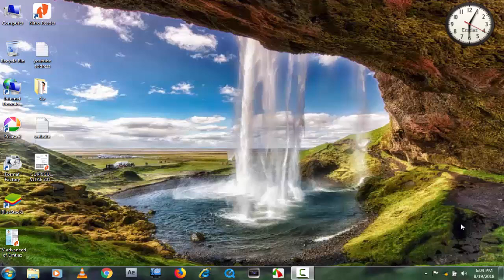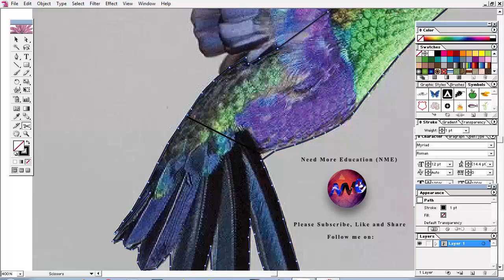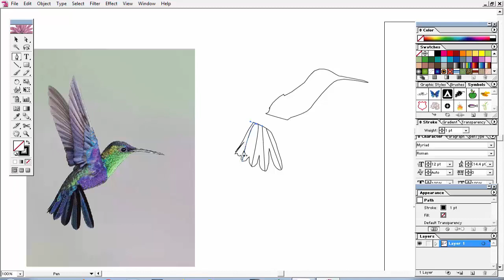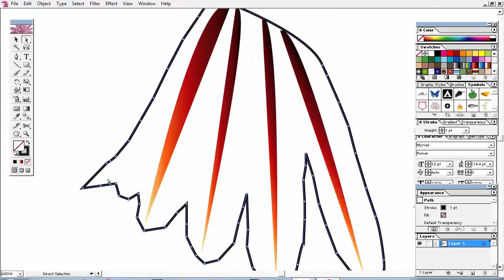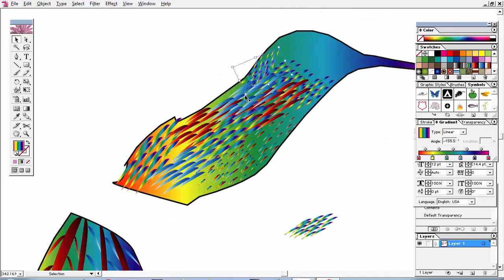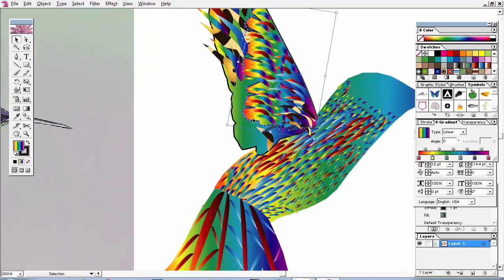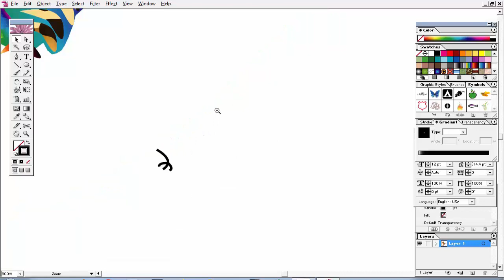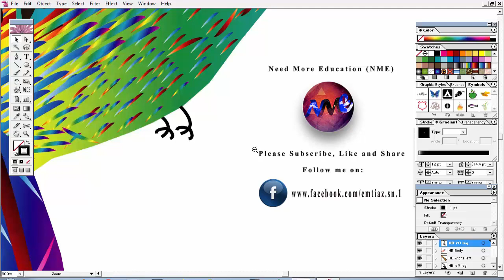Humming Bird Flying effect in Adobe after effect Tutorial Part - 1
It is the easiest way to draw a bird in adobe illustrator in very short time.
So, draw a bird by following this tutorial as Elegant, beautiful, flying,
flapping wings, 2D flying, Designing Hummingbird.

4) Burning wood image and text animation

5) Corporate Dynamic Video Slide Show Presentation

6) Stylish Logo Animation Tutorial

7) Simply the best Montage Slideshow Tutorial